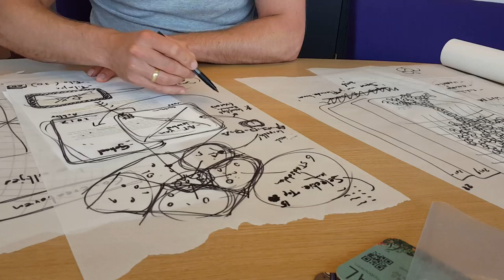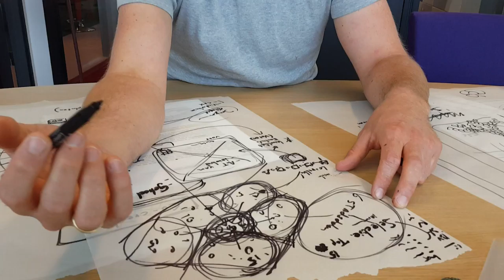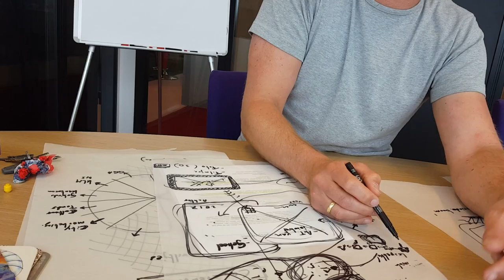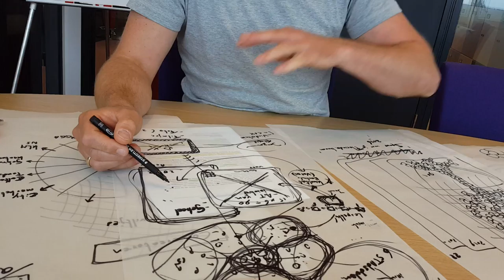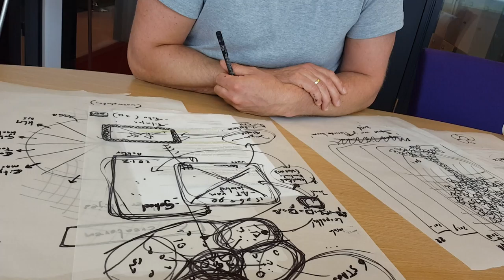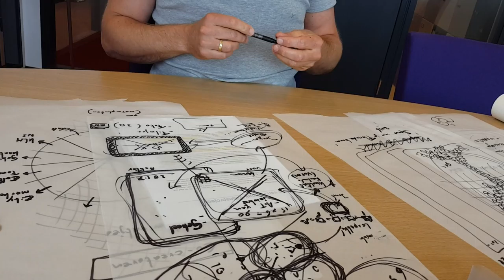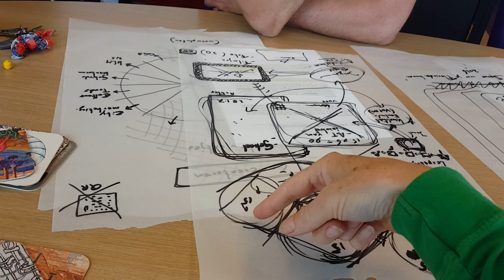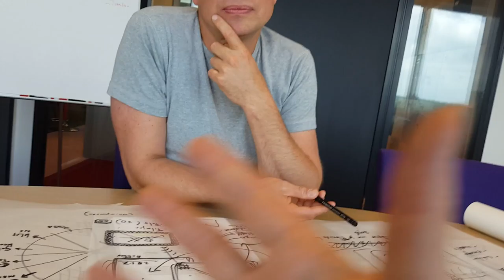Gemeente en Amere in co-creatie: jury en onderwijs